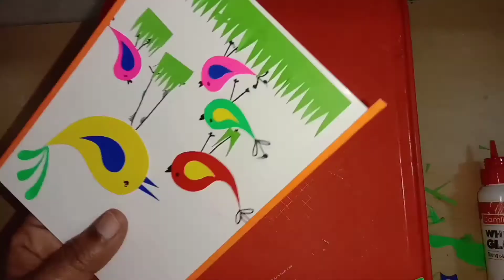card making idea / paper cutting craft / Birds by paper cutting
Material required : simple colourful paper, white sheet, glue, scissors etc.